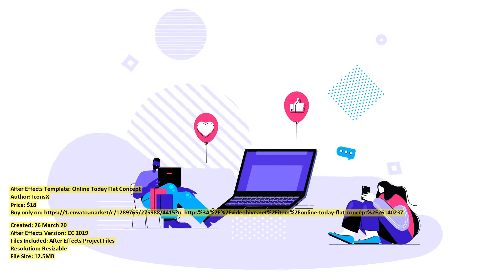Online Today Flat Concept | After Effects Template | VideoHive 26140237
Created: 26 March 20
After Effects Version: CC 2019
Files Included: After Effects Project Files
Resolution: Resizable
File Size: 12.5MB
Category: (elements)

Description: Online Today - Flat Concept High quality animation Looped Animation More 40 Elements 5 most popular topics Opptimiz...
Dear author IconsX, if you believe any that the use of the project preview on this channel are not legitimate, please write to e-mail and we will delete your video within 24 hours.